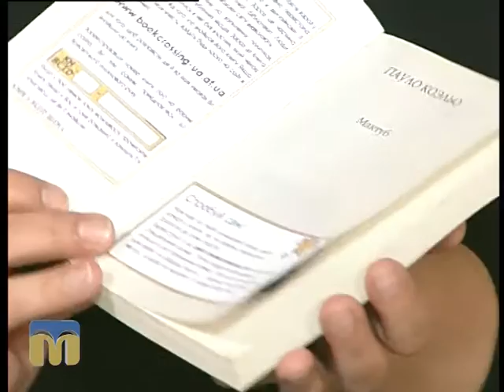Відпусти свою книгу у велику подорож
У суботу, 23 квітня, в "Дитячому містечку "Казка" о 12:00 стартує буккросинг. Більше про цю подію розкаже гостя програми "Новий день" Світлана Черниченко, завідувач відділу бібліотечного маркетингу та менеджменту Центральної міської бібліотеки ім. М. Кропивницького.